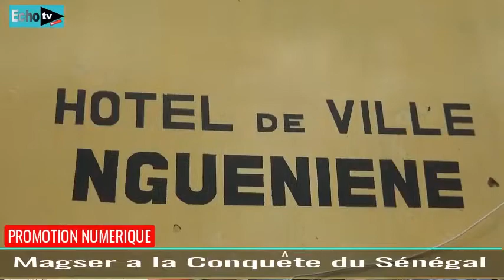PROMOTION NUMÉRIQUE :Magser a la conquête du Sénégal